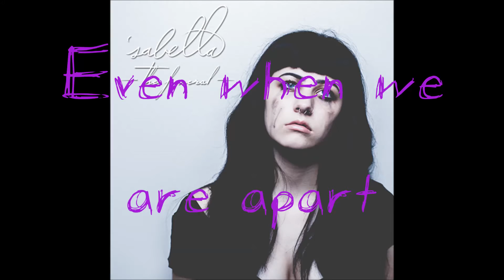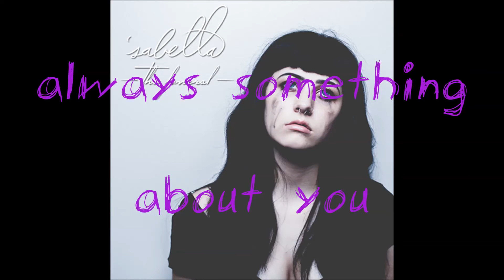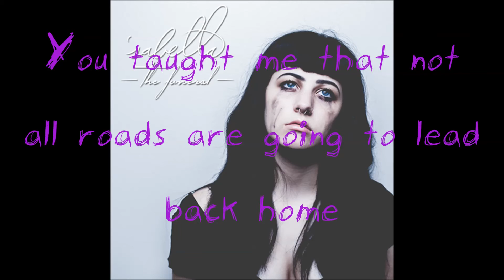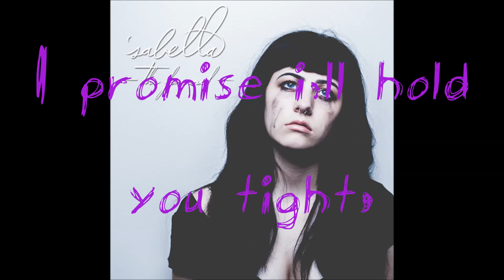`Sabella - Teacher (lyrics)